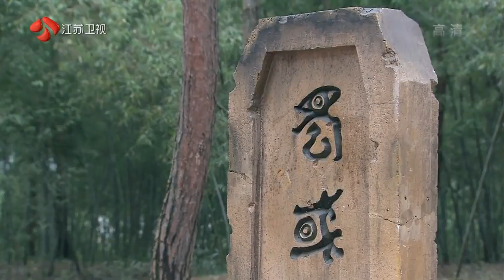The Holy Pearl / 女娲传说之灵珠 - Episode 24 - [CC-English Subtitled / 720P]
The Holy Pearl is a 2011 Chinese television series starring Gillian Chung as the daughter of an archaeologist. She travels back in time only to discovers she is the reincarnation of a warrior-priestess. She teams up with a human-dragon hybrid to recover a broken magical vase.

It is loosely based on the Japanese manga series Inuyasha, but the main protagonist is the modern girl and not the half-demon from the past.